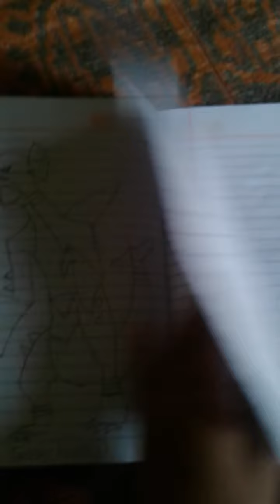my drawing pokemon book